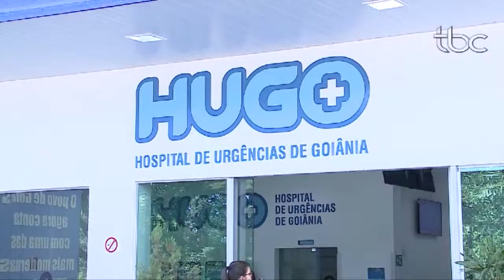TBC Noticias 09 de Agosto_Audiêcia caso Mateus